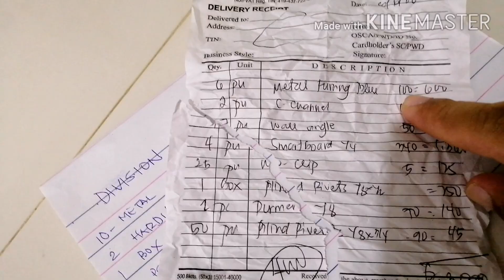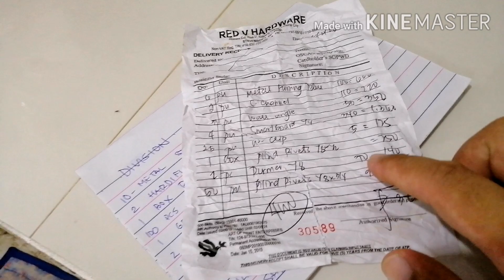Presyo ng Materyales sa Pagkikisame at Dry Wall | Price List ng Materyales ng Kisame at Dry Wall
Hello mga ka Sitio!

Mga ka sitio ito na ang price list ng mga materyales na ginamit ko sa pag kikisame at paglalagay ng Dry wall.